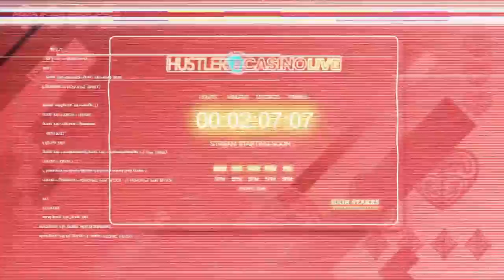SUPER HIGH STAKES POKER!!! $100/200 w/ Garrett, Andy, Gal, Bill Klein, Krish & George